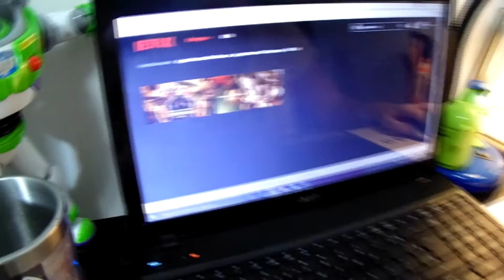DICAS DE FILMES | CURIOSIDADE ANALÍSA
Olá todo mundo do mundo! O Canal A Curiosidade Matou o Gato, Vem indicar filmes inesquecíveis para esta estação do ano fantástica o Outono!! Aproveitem.

Quer saber o que achamos? Aperte o Play e confira!!

Espero que gostem e se divirtam com ele.

É isso ai, Valeuuuu!!! Tchau